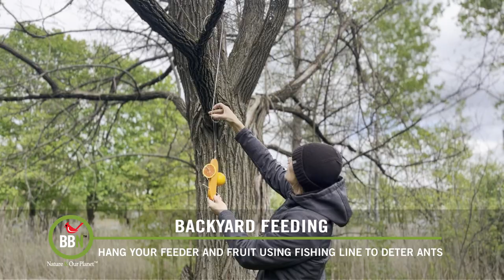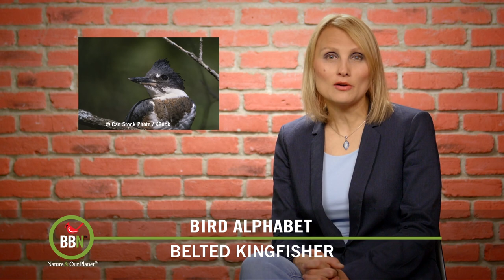BBN S7:E11 - Deterring Ants, Shade for Hummers, Peanut Butter for Birds, Belted Kingfisher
What an information-packed episode I have for you this week. My Hummingbirds are back, and that means ants in and around the feeders. If you don’t have an ant moat, try suspending your Hummingbird feeder or fruit using fishing line. Ants don’t like it and will stay away. Dr. Bird addresses a question about birds overdosing on peanut butter and on Brome Bird Book he’s offering a few tips on how to help Hummingbirds stay cool in hot weather. This year we’re composting poplar, maple, ash leaves and grass clippings to see what sort of organic fertilizer that will give us next season. And finally, ‘B’ is for Belted Kingfisher on Bird Alphabet. Next episode is ‘B’ for Brown Thrasher.